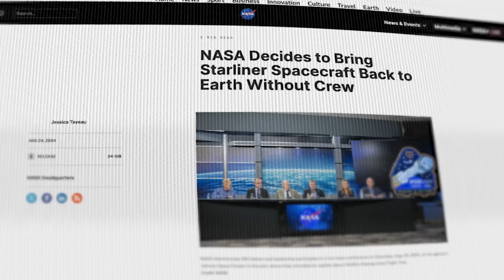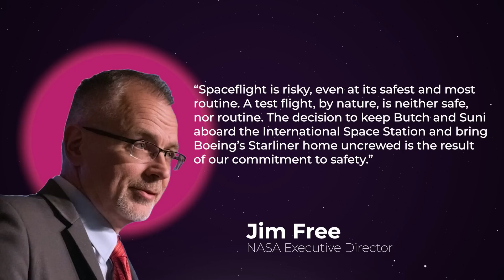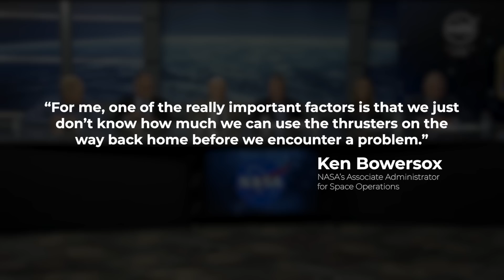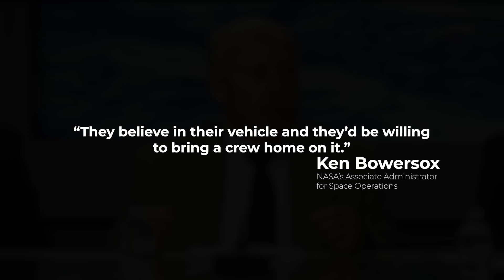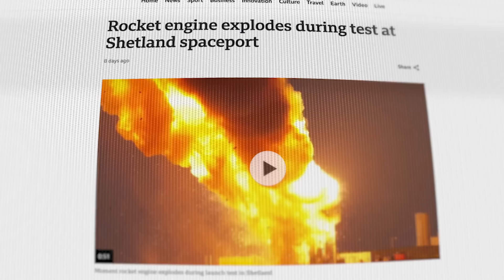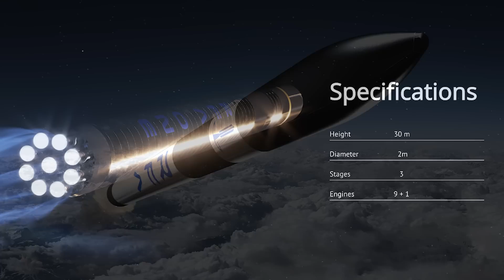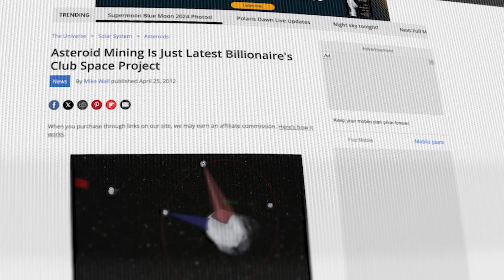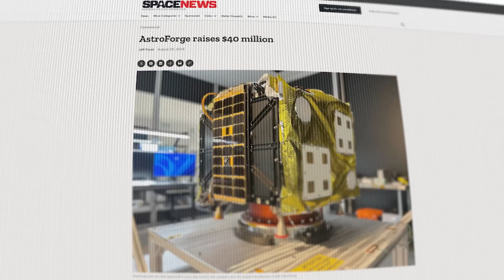The Boeing Starliner Has Failed...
NASA reveals the fate of Boeing's long suffering space capsule

Last Video: Something Weird Is Happening On Mars...